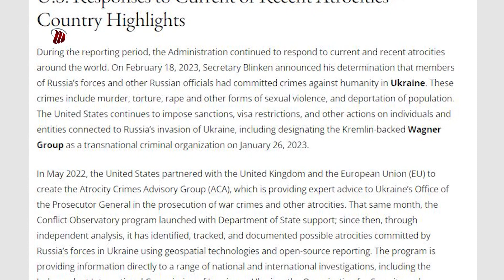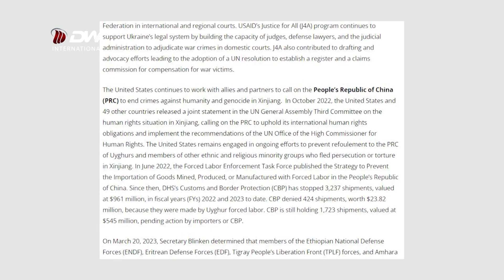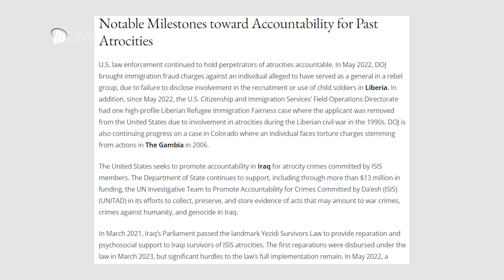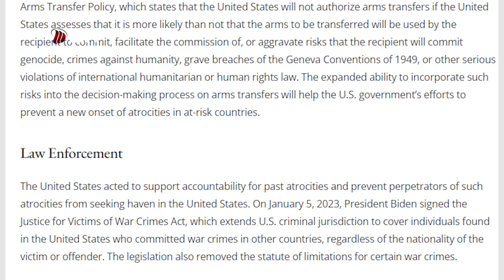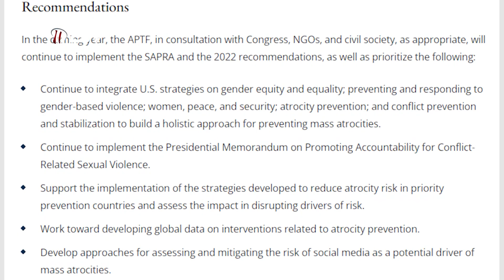DW TV NEWS የአሜሪካ የውጭ ጉዳይ መስሪያ ቤት ሪፖርት